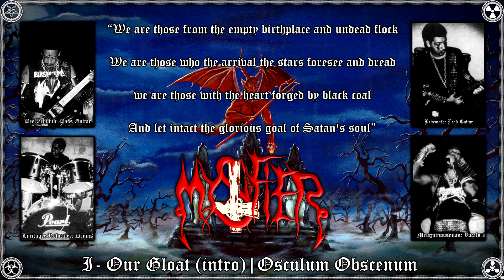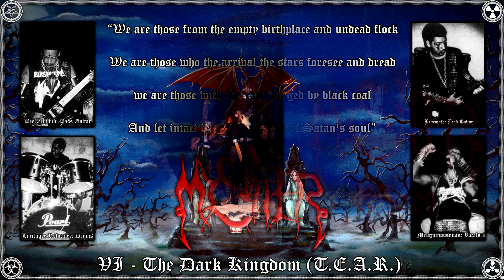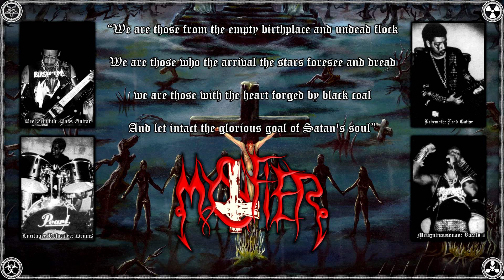Mystifier - Wicca (Full Audio Stream)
BRR070 | 2022 | Salvador | Bahia | Brazil |

Masterized by Armando Beelzeebuth

1 Our Gloat (Intro)/Osculum Obscenum
2 Tormentum Aeternu
3 Cursed Excruciation
4 Defloration (The Antichrist Lives)
5 (Invocation) The Almighty Satanas
6 The Dark Kingdom (T.E.A.R.)
7 An Elizabethan Devil-Worshipper's Prayer-Book
8 Hyoscyamus Niger
9 Mystifier (Satan's Messengers) + Our Gloat (Outro)